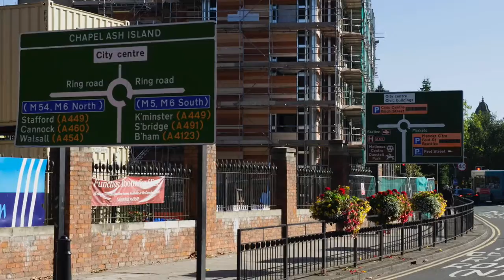Wolverhampton Business Week - Annual Business Breakfast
Phil Barnett, Chair of Wolverhampton Business Champions and recently-retired Marston’s Operations Director, talks about the importance of Business Week. The Wolverhampton-born businessman was part of the panel at yesterday’s flagship Business Breakfast and he explains how the city’s Business Champions plan to strengthen their help in regenerating Wolverhampton